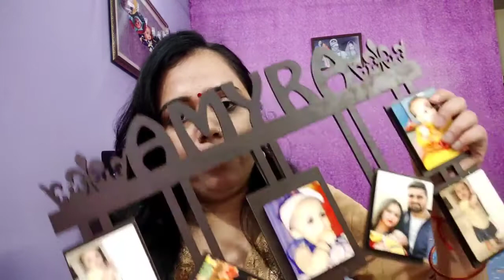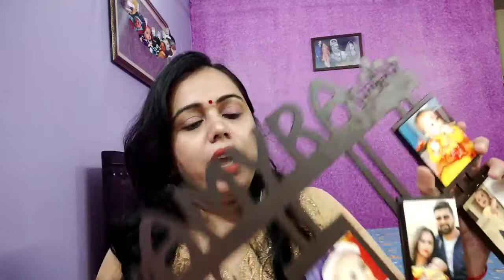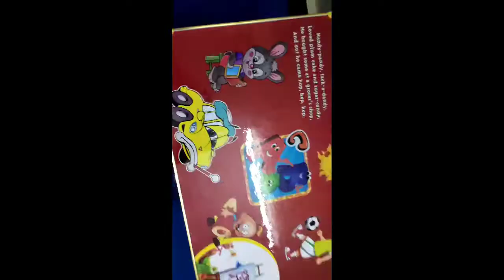Birthday,Gift,Birthdaygift,sidrosy AMAYRA KO BIRTHDAY PR KYA KYA GIFT MILA DEKHNA TO BANTA HAi😊😊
hii guyss
luv u
weekly skin care routing